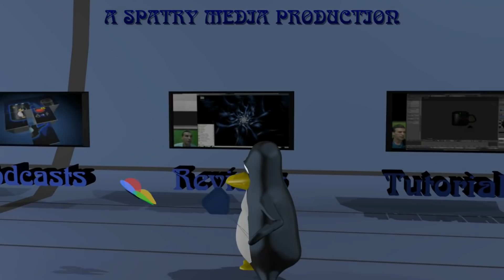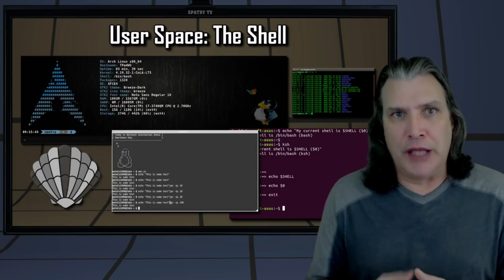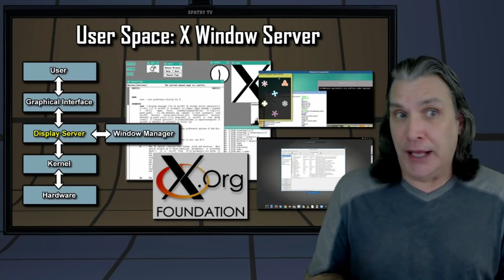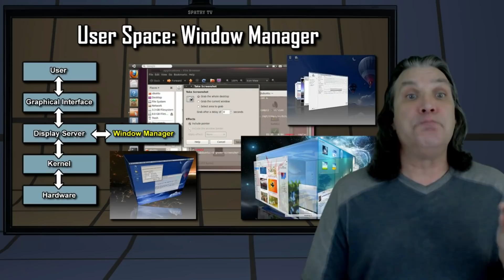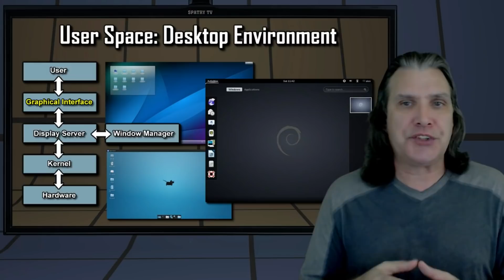The Layman's Guide to Linux: User Space